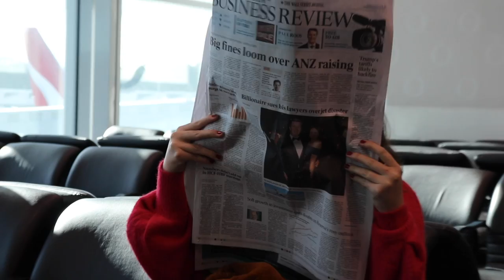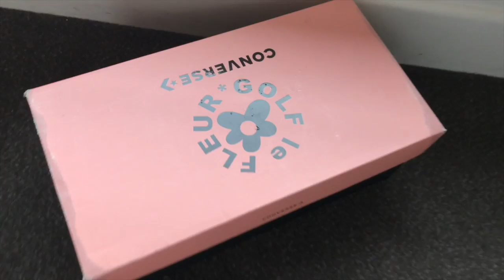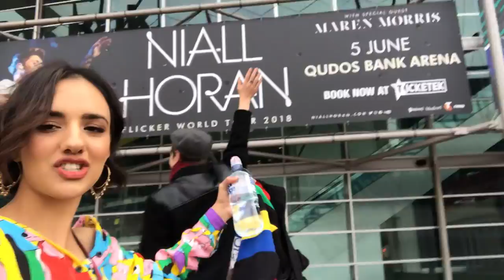MET NIALL HORAN? | SYDNEY VLOG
hiiiii pals, finally uploaded a video! a lil compilation of my time in Sydney 🤩 hope you all enjoy!

p.s sorry for the DISAPPEARANCE uni is coming to an end for the semester AND I AM DROWNING IN WORK! but almost done yeeeet

 🎧MUSIC 🎧

Berlin by Andrew Applepie